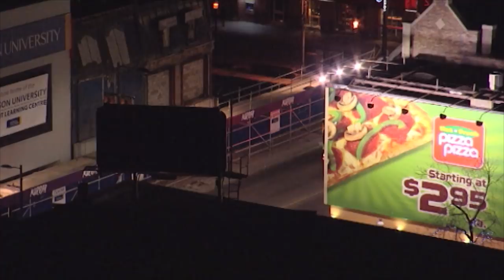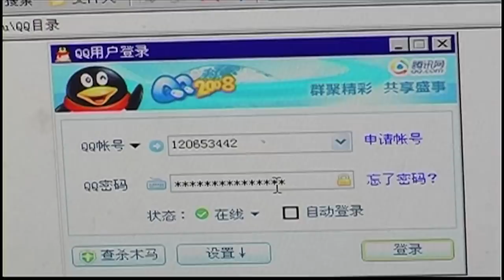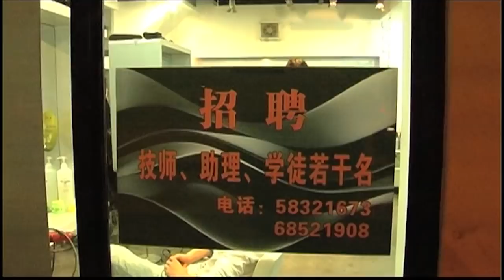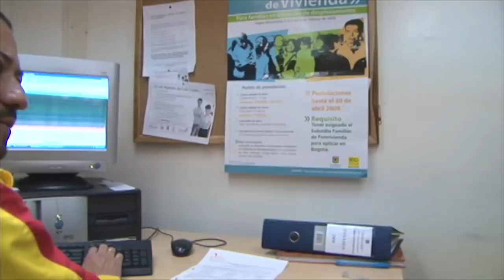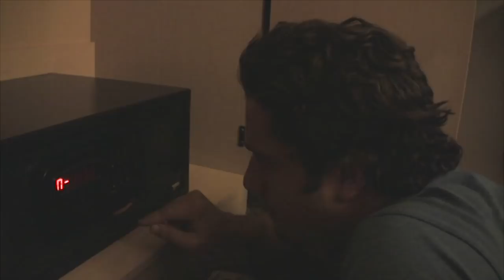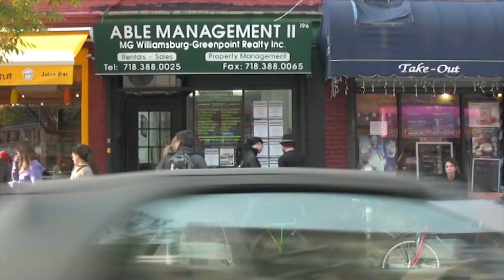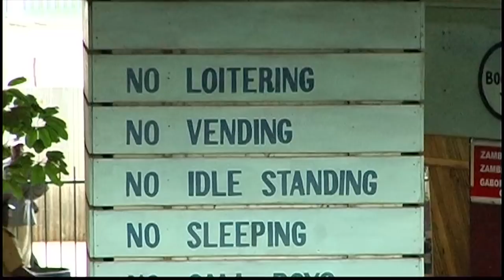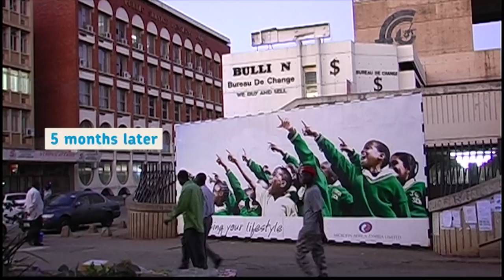Starting a new life in the city - VPRO Metropolis documentary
Theme: Century of the city. For the first time in history, more than half of the world's population lives in cities - often in slums - and the global migration to the city continues. What determines the quality of life in the city? And how do we keep the city liveable? We dive into urban life, look for new ideas and take stock. Does man make the city or does the city make the man?

Andala, Maria, Nick and Dong Bing live on four different continents, but they have one thing in common: they have decided to start a new life in the big city. For half a year, the four newcomers are followed by the Metropolis correspondents.
Every newcomer has his own dream: Sunday child Nick comes to New York to succeed as an actor on Broadway, Maria has fled the Colombian country to look for a safe place for her two children in the capital Bogotá. Every newcomer also has its own strategy. While Dong Bing is very picky when looking for work in Shanghai, Andala accepts every job that he can get in the Zambian capital Lusaka. Four newcomers: who will succeed, who will not? And how far do they have to go to be admitted to the new city?

Dong Bing (20) comes from Henan province and ilives with a former classmate. The first month he goes looking for work every day, but does not find what he is looking for. There is little attractive work due to the economic crisis and he eventually decides to return to his family.
Maria fled a group of paramilitaries in the Colombian interior to find a safe place for her two children in Bogotá. She is referred to a Red Cross reception center. As a displaced person she is entitled to an emergency package and assistance, but because she is not granted refugee status, she ultimately receives no state support. She ends up in prostitution in Giradot and has to travel back and forth to see her children.
Nick is from San Clemente, California, and wants to work as an actor on Broadway. He stays in a hotel and stays with friends. He is followed in search of an apartment and in an audition, but returns to his parents after eight weeks.
Andala (28) comes from a small village to the Zambian capital Lusaka. He sleeps a few nights at the bus station, but then shares a house with a friend in Kalikiliki, a poor suburb of Lusaka. He eventually finds work as a carpenter and in construction. He builds up a social life, becomes a member of the Pentecostal Church and meets a friend, Harriet. Eventually he decides to return to his village, where his former girlfriend is waiting for him. They are followed at their wedding in the village.

Credits:
Direction Bogotá: Alejandro Chaparro, Leo Rua Puerta
Direction Lusaka: Cleopatra Hamaambo
Direction Shanghai: Bas Roeterink
Direction New York: Kel O'Neal, Eline Jongsma
Composition: Eva de Breed
Production: Alex Klippel
Editor in chief: Stan van Engelen, Eddie Wölcken, George Brugmans
Presented by: Jin Cui (Shanghai)